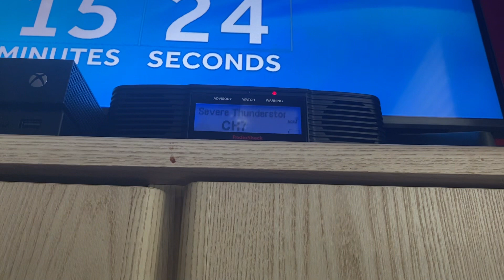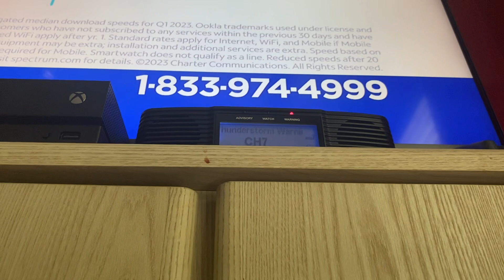Severe Thunderstorm Warning (EAS #622)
TWCKodster Productions would like to announce our 2023 sponsers: Camtheman65WX, Global Weather & EAS Society + ERN (EAS Relay Network) and WTSC-TV 8
(Please note more sponsers may or may not be added in the future.)